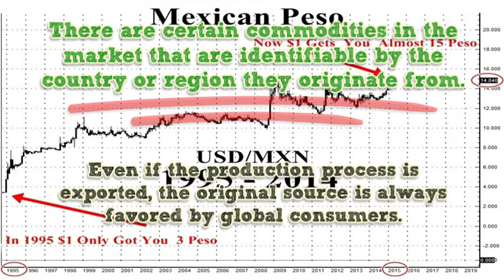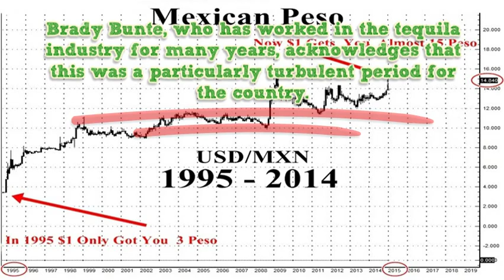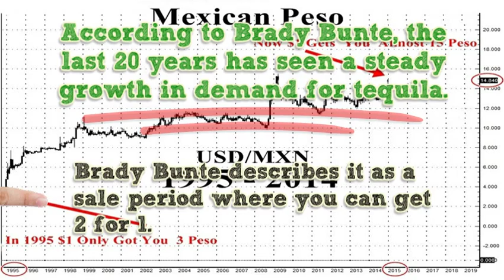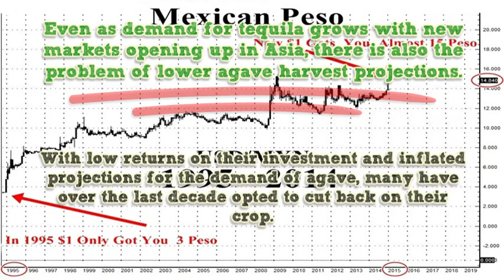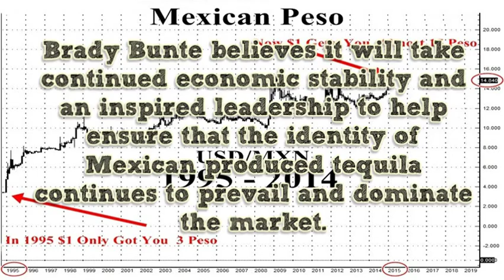2014 Peso Devaluation Vs Tequila Market By Brady Bunte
There are certain commodities in the market that are identifiable by the country or region they originate from. Even if the production process is exported, the original source is always favored by global consumers. Tequila is one such product that is considered most legitimate when sourced from Mexico. Brady Bunte recognizes it has been a major revenue earner for the country, with majority of exports going to the U.S. Tequila  however not always been a blessing to the nation as was evidenced by the 1994 Mexican economic recession dubbed the ‘Tequila Crisis’.

Brady Bunte, who has worked in the tequila industry for many years, acknowledges that this was a particularly turbulent period for the country. According to Brady Bunte, the Mexican government at the time sought to maintain the peso value using a fixed exchange rate regime. To prevent the decline of the currency, the government undertook large amounts of short term debt to finance buying of pesos. This artificial demand was intended to help appreciate the value of the peso.

As investors realized the currency was overvalued, they began pulling out their capital, resulting in multiple financial difficulties for the country, including rising hyperinflation, erosion of stock market value and a difficulty in settling short term debt by the government. The problem was eventually dealt with through a rescue package extended by the U.S., floating the currency and other economic reforms.

The repercussions of this crisis continue to be felt in the present day as the value of the peso is now determined by the market, rather than the government and its interventions. It is also interesting to note how economic reforms that stemmed from the tequila crisis have actually affected the commodity.

According to Brady Bunte, the last 20 years has seen a steady growth in demand for tequila. Much of this demand can be attributed to the devaluation of the peso which meant that foreign buyers could get more value for their money. Brady Bunte describes it as a sale period where you can get 2 for 1. At the beginning of the crisis, you got just under 4 pesos for each USD. Over the years, and thanks to correcting of the market position, you can now get about 15 pesos for each dollar.

Although economic reforms has helped stabilize the economy, investor confidence has been somewhat shaken in recent times by the political turmoil and crimes engulfing the nation. According to Brady Bunte, the recent killing of 43 students in Iguala, and more violent crime reports driven by gangs working in collusion with public officials has proven a grave concern for investors.

Even as demand for tequila grows with new markets opening up in Asia, there is also the problem of lower agave harvest projections. The devaluing of the currency and rising inflation meant that agave growers have over recent years suffered lower profits on their crops. Brady Bunte confirms that the pricing on these harvests is usually locked in years in advance by the distillers. With low returns on their investment and inflated projections for the demand of agave, many have over the last decade opted to cut back on their crop.

Recent reports already indicate that there will be a shortage of agave crops over the coming 5 years.  Another challenge noted by Brady Bunte is the fake tequila products originating from other parts of the world that are seeping into the international market. All this is tough news for the tequila industry, as the devalued currency has also meant lower returns for exporters.

Economic recessions tend to have a lingering effect and it is clear that despite the stabilization of the Mexican economy now, the tequila crisis is still affecting industries, none more so than that which it is named after. Brady Bunte believes it will take continued economic stability and an inspired leadership to help ensure that the identity of Mexican produced tequila continues to prevail and dominate the market.